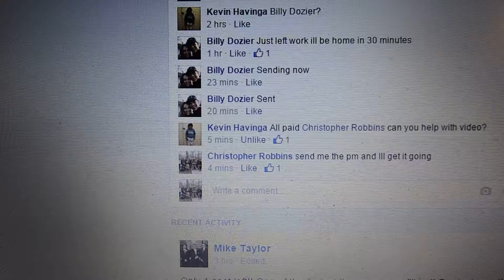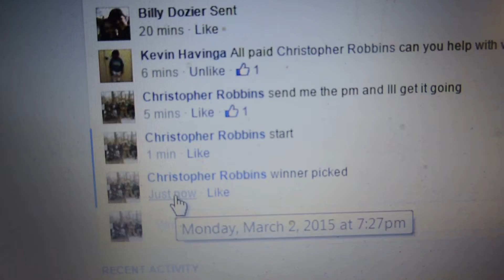Kevin Havinga 3/2/15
PRODIGY SE D1G